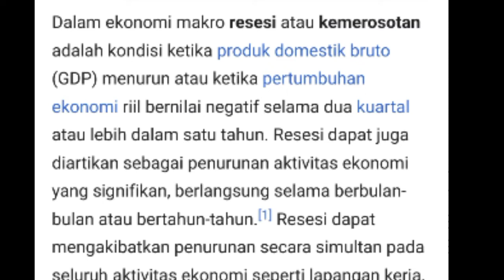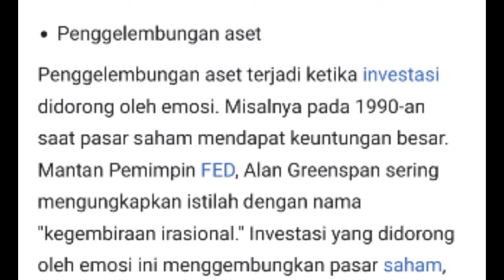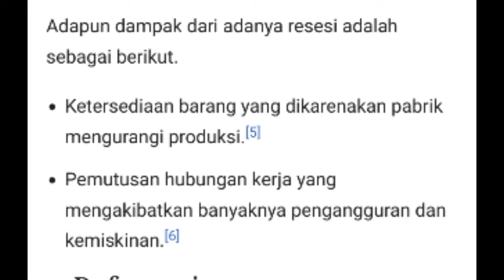INVESTASI VS RESESI EKONOMI/versi peternak lebah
assalamualaikum guys,alam lagi musim hujan nih tapi diberita lagi musim panas karena banyak pembahasan tentang  Resesi global dan menghadapi resesi ekonomi, cara menghadapi resesi ekonomi 2023 dan banyak orang memberikan tips menghadapi resesi ekonomi  yang terkait dengan resesi ekonomi dunia yang akhirnya indonesia kebagian resesi ekonomi indonesia dan kita harus waspada pada resesi ekonomi dan dampak sosial nya,
sebenarnya banyak juga yg merasa pesimis karena ekonomi kita sulit bangkit sejak Covid 19 singgah dinegara kita,
saya juga sempat mendapat informasi dari peternak lebah jika kondisi ini terjadi apakah mempengaruhi penghasilan dan penjualan produk atau tidak?  jawaban nya ada di video ini guys silahkan disimak semoga bermanfaat.
dan untuk kalian yang mau support perkembangan Chanel bisa berdonasi di link dibawah ini terima kasih salam sukses smua nya.